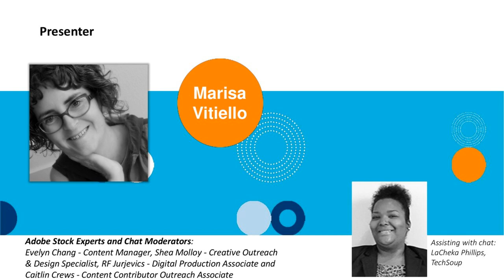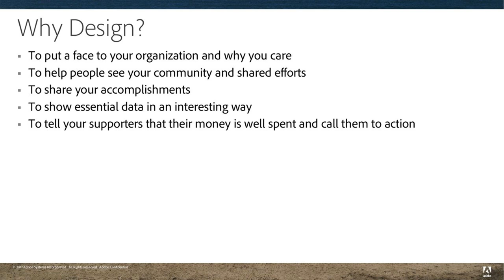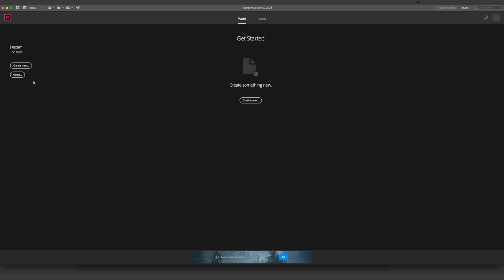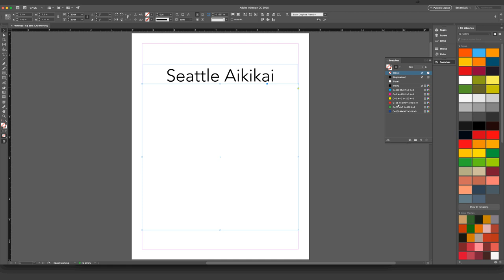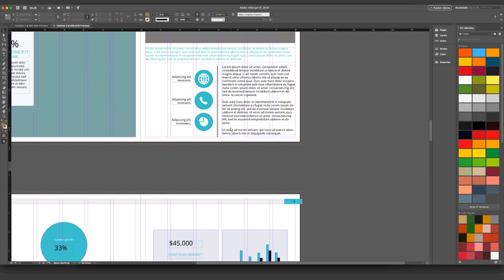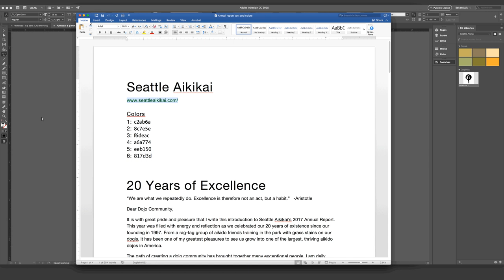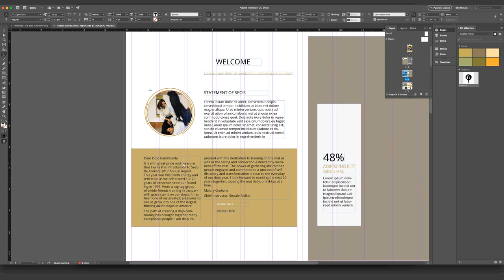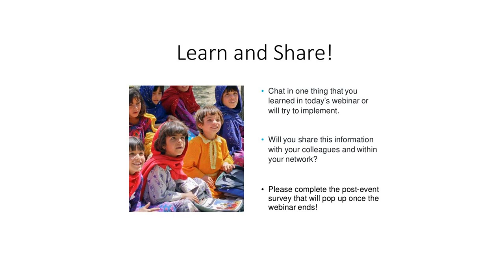Webinar - Adobe Design: Tips and Tricks for Your Next Annual Report - 2018-1-9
Annual report season comes a little too quickly each year. Why not get a head start on next year’s report by learning a few simple tips and tricks using Adobe design tools?

Join Marisa Vitiello, a Contributor Relations Specialist for Adobe Stock, to learn the different formats your annual reports can take and how to use Adobe InDesign and Adobe Spark to make your annual reports shine. During this event, you will learn how to obtain an Adobe template that your organization can use year after year as well as find tools and resources to create your report and make them interactive and engaging.